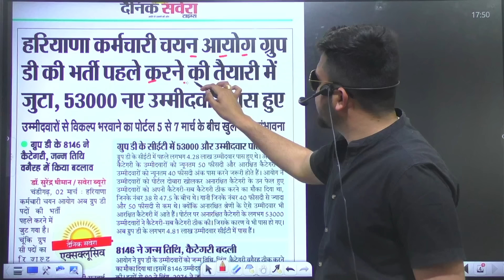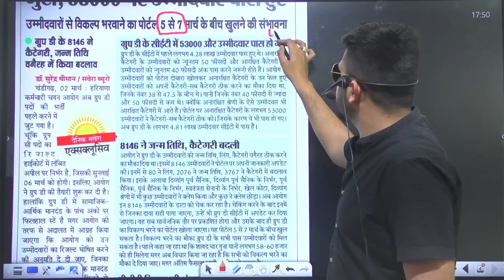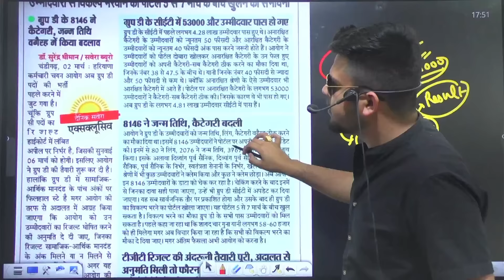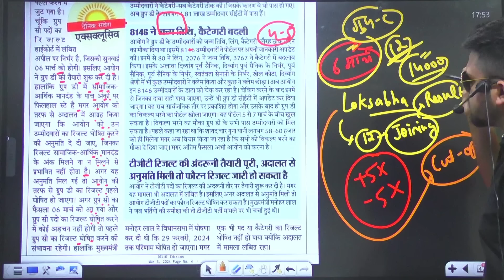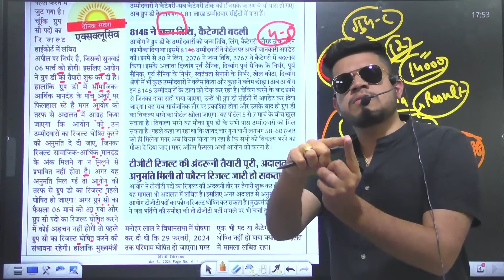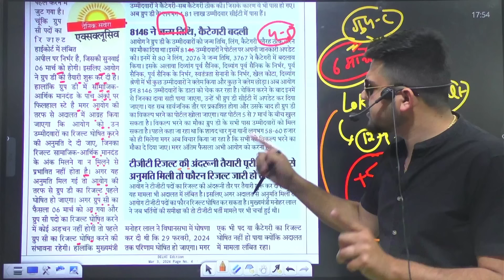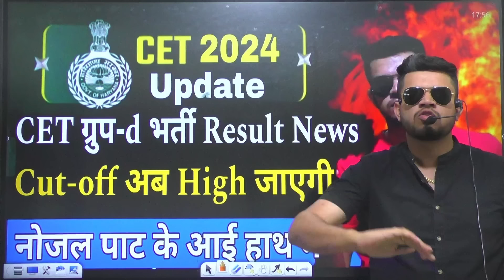hssc breaking! CET group-d result news आई? अब cut-off high जाएगी? Cet group-d portal परसों से ?